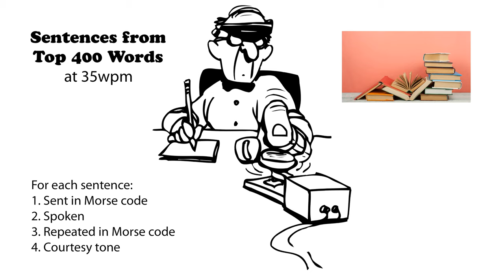Sentences from Top 400 Words 35wpm